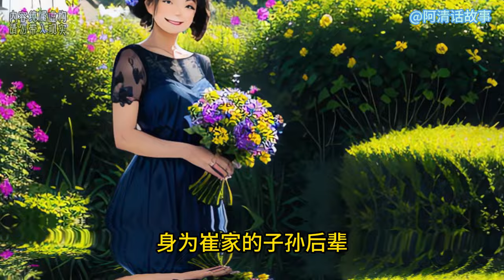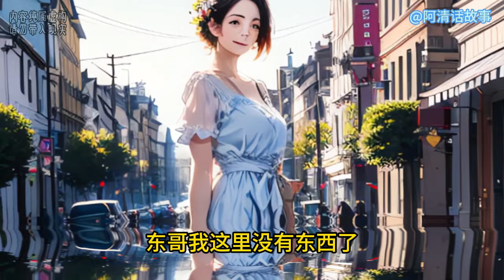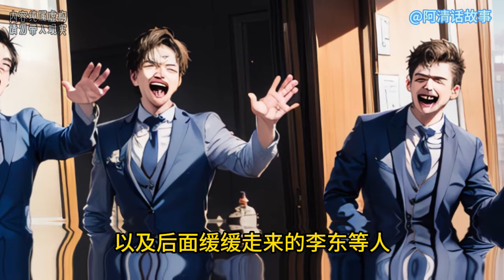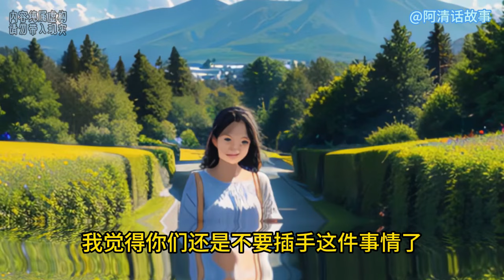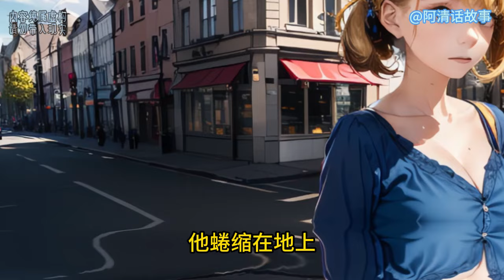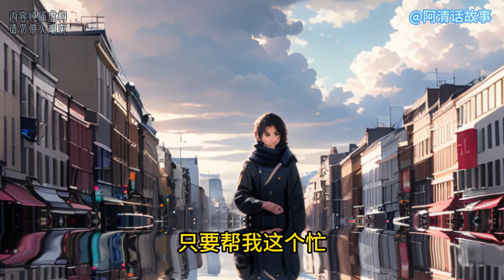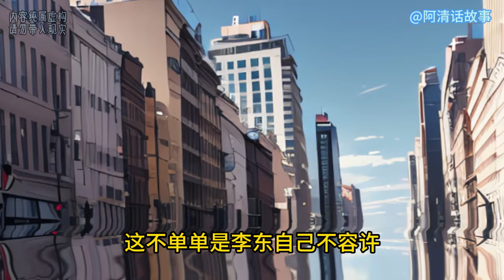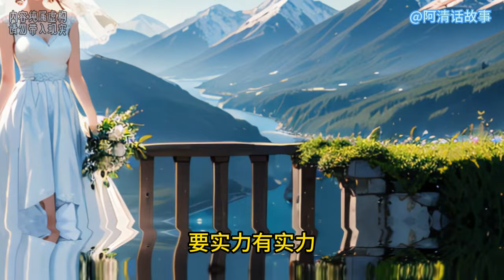战神56-57 两声闷响传来。那两个想要来擒拿小伙的人，直接倒飞了回去。被小伙一脚一个，踹飞了。他们重重地摔在地上，一时间，爬不起来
两声闷响传来。
那两个想要来擒拿小伙的人，直接倒飞了回去。被小伙一脚一个，踹飞了。他们重重地摔在地上，一时间，爬不起来